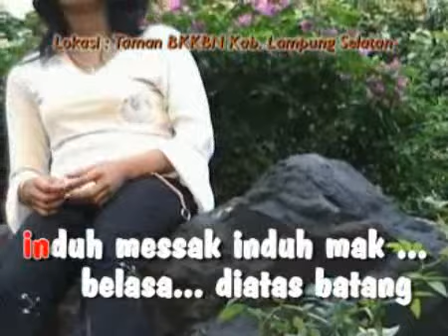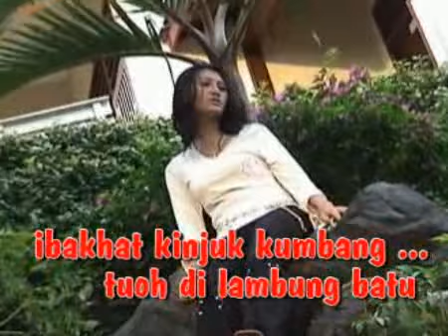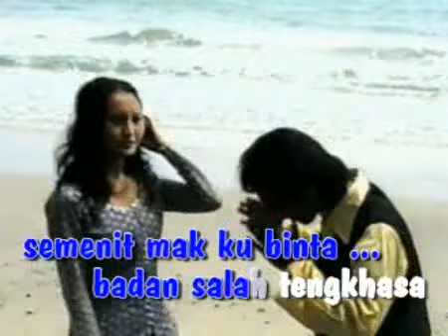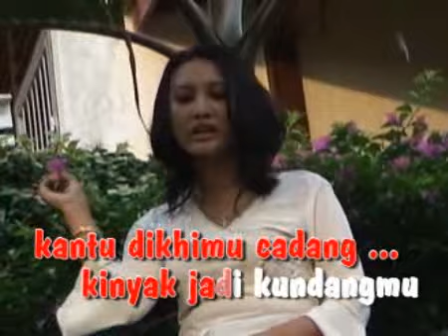Kalau Judu - Iwan Sagita & Rika Sonia - Dangdut Lampung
Vokal : Iwan Sagita & Rika Sonia
Dangdut Lampung